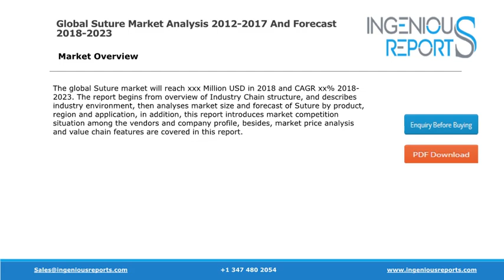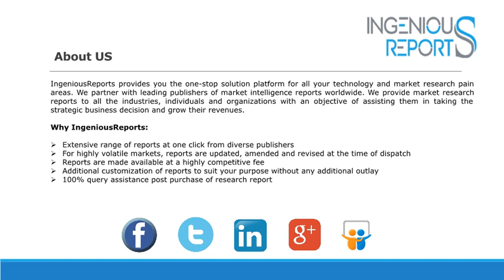Surgical Sutures Market Size, Share, Report, Analysis, Trends & Forecast to 2023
The global Suture market will reach xx Million USD in 2018 and CAGR xx% 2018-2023. This report introduces market competition situation among the vendors and company profile, besides, market price analysis and value chain features are covered in this report.